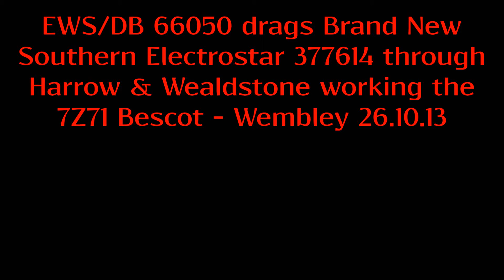(HD) EWS/DB 66050 drags New Southern 377614 through Harrow and Wealdstone on 7Z71 26.10.13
I wasn't expecting to see this drag, here we see Shed No. 050 dragging Electrostar 377614 to Wembley Yard from Bescot Yard under the headcode 7Z71. Filmed on the 26.10.13